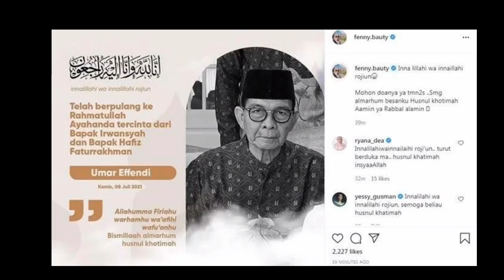INNALILLAHI...Irwansyah Berduka, Semoga Selalu di Berikan Ketabahan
Ayahanda yang bernama Umar Effendi meninggal dunia.
Kabar itu dibenarkan oleh manajer Zaskia Sungkar, Yana.

"Iya benar, Mas," kata Yana saat dihubungi melalui sambungan telepon, Kamis (8/7/2021).

Saat ditanya lebih lanjut, Yana enggan melanjutkan pembicaraan. Ia tidak menjawab saat ditanya kapan dan apa penyebab Umar Effendi meninggal dunia.

Kabar meninggalnya Umar Effendi awalnya diketahui dari unggahan Shireen Sungkar di Instagram. Di storiesnya, ia mengunggah kata-kata bijak.

"Satu persatu diambil Allah Dan intinya hanya menungggu giliran," tulisnya dengan emoticon menangis.